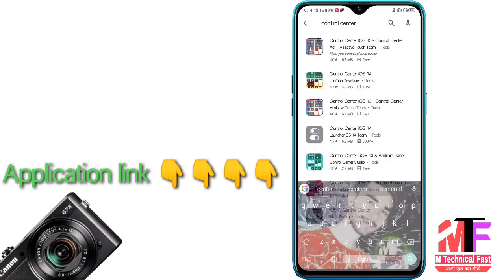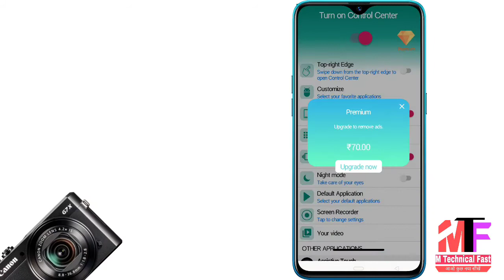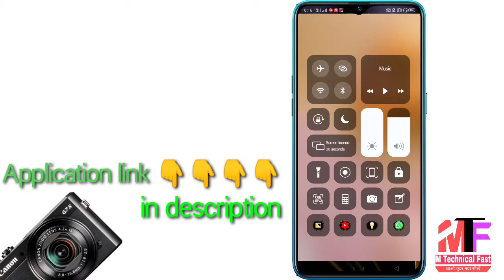How To Change Corner Button I O S 13 || New updates || how to make I phone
Es video Mei aapko betaya gya hai ki aap kaise apne phone ke corner button ko I O S 13 Mei kaise change Kar sekte hai

This is a good tricks and knowledge